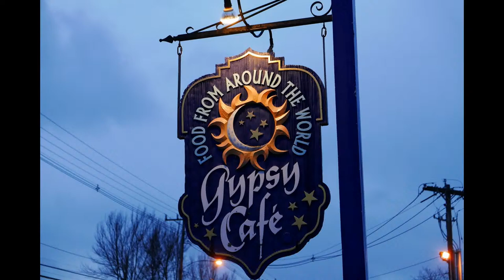"Gypsy Cafe", Lincoln, NH -- A Sensory Paradise.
The captivatingly stunning, unique and compelling art and artifacts at the "Gypsy Cafe" at the 'Loon Mountain' ski resort, Lincoln, New Hampshire. The eclectic food, "from around the World", is divine too. It is like eating while seated inside an art gallery -- all your senses, taste, smell, sight and sound are being delighted at the same time. If you are within 50 miles do yourself a favor and visit. Enjoy. Anura Guruge